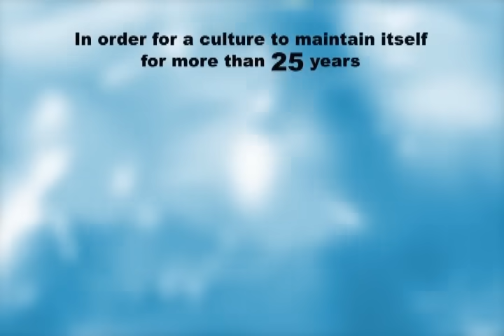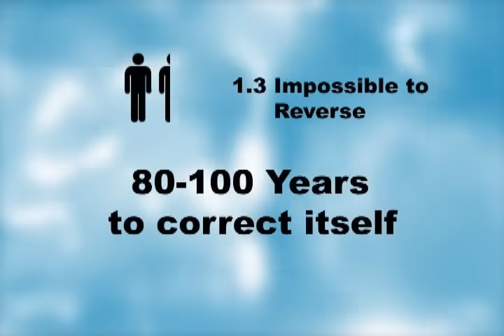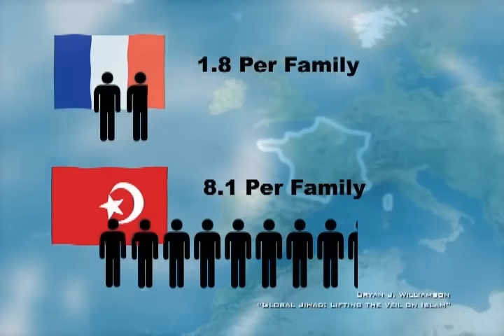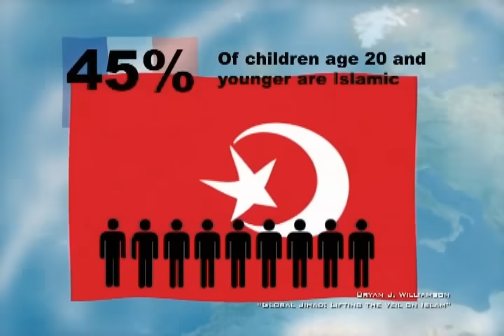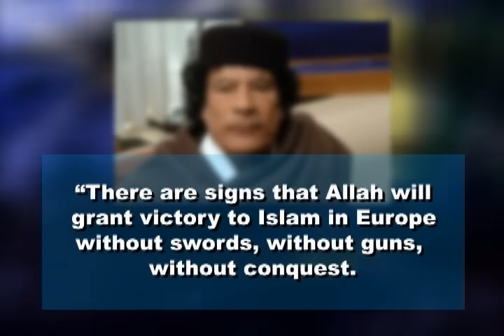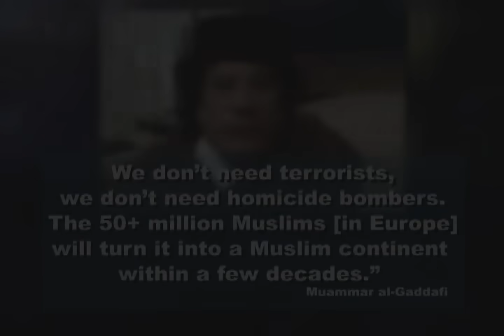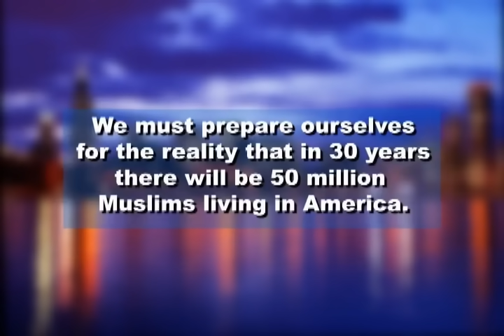Muslim Demographics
Islam will overwhelm Christendom unless Christians recognize the demographic realities, begin reproducing again, and share the gospel with Muslims.